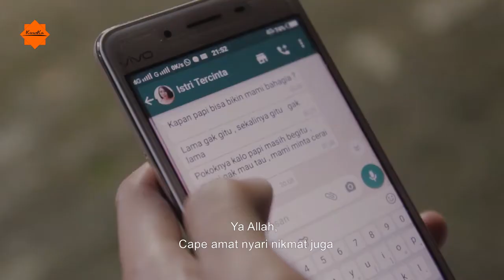REKOMENDASI MBAH DUKUN BIAR KUAT SAMPE PAGI | KESAGI MADU KHUSUS UNTUK PRIA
KESAGI (KERAS SAMPAI PAGI)

Minuman Segar Rasa Madu

KESAGI bermanfaat mengatasi masalah umum pada hubungan Anda.

Bahan KESAGI 100% Aman untuk di konsumsi.
- Panak Gingseng
- Tongkat Ali
- Madu Hutan Serbuk

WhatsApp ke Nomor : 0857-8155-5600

@kawika.id | Official Instagram
@kawika.media | jasa foto dan video
@kawika.engineering | jasa pembuatan mesin industri
@kawika_store | online store and fashion store